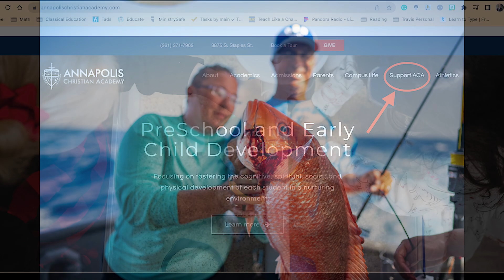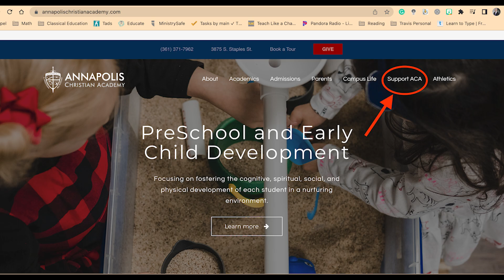Warriors on the Wharf Warrior Fest Video